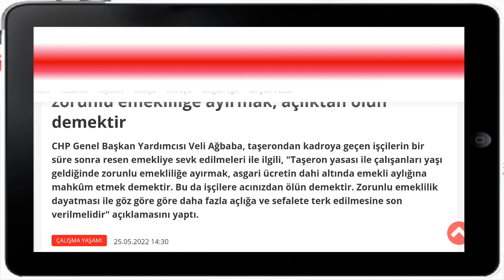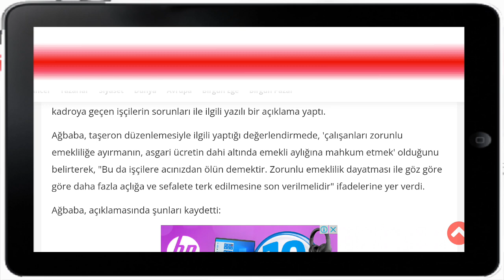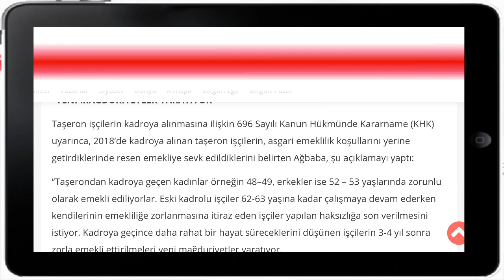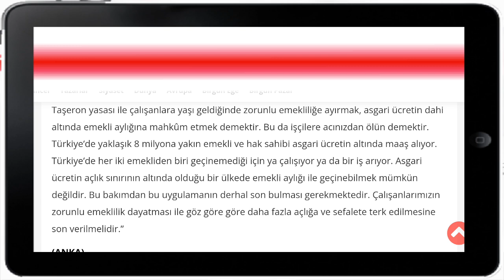Ana muhalefet partisi CHP ; Taşeron ve zorunlu emeklilik sistemini kaldırın !